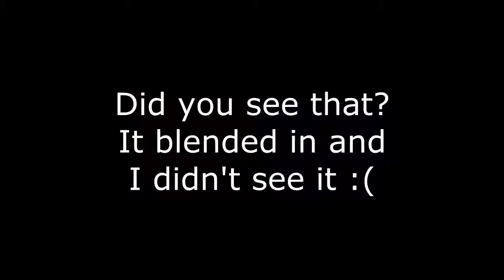Getting The Fastest Boat in GTA Vice City! (SUPER OLD FOOTAGE FROM 2013)